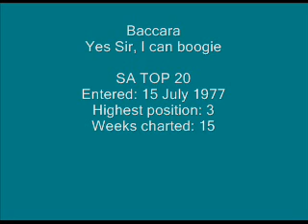Baccara - Yes sir, I can boogie.wmv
Baccara - Yes sir, I can boogie

S.A. TOP 20 HISTORY:
Entered: 15 July 1977
Highest position: 3
Weeks charted: 15

Female vocal duo formed in 1977 by Spanish artists Mayte Mateos and María Mendiola. Also had hits with "Sorry, I'm a lady" (1977) and "The devil sent you to Lorado" (1979).